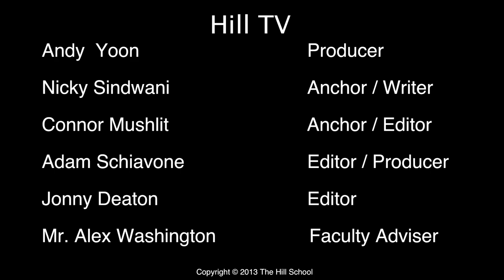The Hill School: Hill TV Show 10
The final episode of Hill TV for the 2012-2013 school year!

In this episode we have:

Words With Sass
Hill Trebles and Hill Tones @ The Frederick Living Center
6th Formers as 3rd Formers
Stuff Hill Kids Don't Say

Have an awesome summer Hill School!